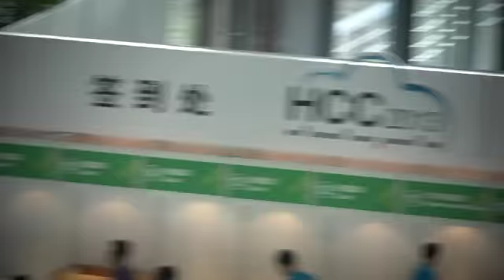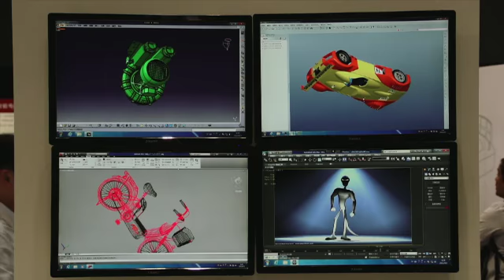Huawei Cloud Congress 2013 Highlights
Highlights from the show floor of Huawei's Cloud Congress in Shanghai, China.